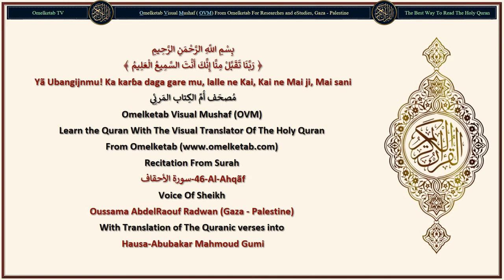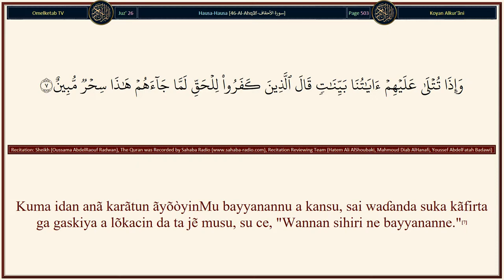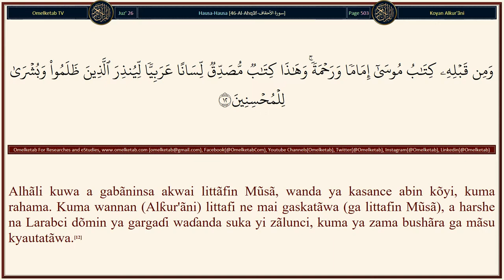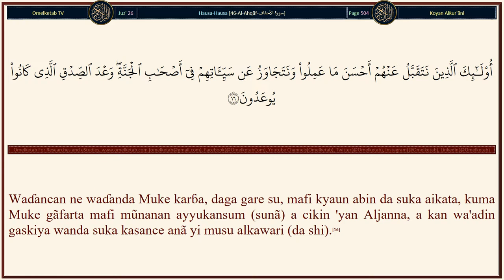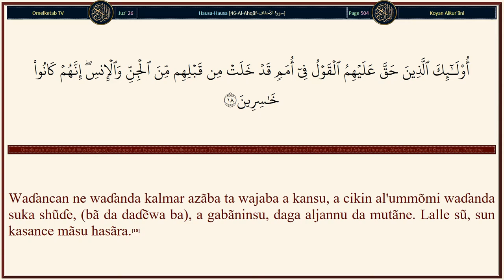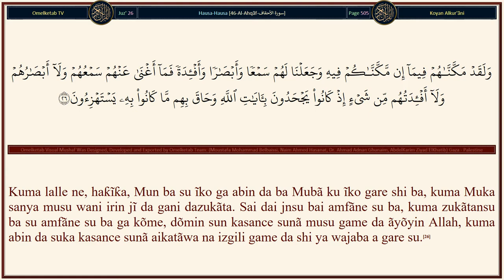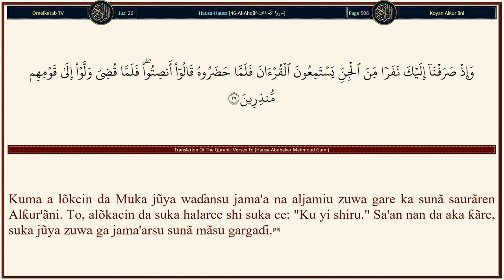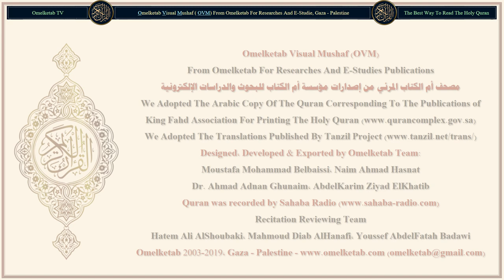46 Al Ahqãf سورة الأحقاف Hausa Abubakar Mahmoud Gumi Radwan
46-Al-Ahqãf-سورة الأحقاف-Hausa-Abubakar Mahmoud Gumi-Radwan... [Ka ce: "Shin, kun gani, idan (Alƙur'ãni) ya kasance daga wurin Allah yake, kuma kuka kãfirta da shi, kuma wani mai shaida daga Banĩ Isrã'ĩla ya bãyar da shaida a kan kwatankwacinsa, sa'an nan ya yi ĩmãni, kuma kuka kangare? Lalle Allah bã Ya shiryar da mutãne azzãlumai."(10)Kuma a lõkcin da Muka jũya waɗansu jama'a na aljamiu zuwa gare ka sunã saurãren Alƙur'ãni. To, alõkacin da suka halarce shi suka ce: "Ku yi shiru." Sa'an nan da aka ƙãre, suka jũya zuwa ga jama'arsu sunã mãsu gargaɗi.(29)Suka ce: "Ya mutãnenmu! Lalle mũ, mun ji wani littãfi an saukar da shi a bãyãn Mũsã, mai gaskatãwa ga abin da ke a gaba da shi, yanã shiryarwa ga gaskiya da kuma zuwa ga hanya madaidaiciya.(30)"Yã mutãnenmu! Ku karɓa wa mai kiran Allah, kuma ku yi ĩmãni da Shi, Ya gãfarta muku daga zunubanku, kuma ya tserar da ku daga azãba mai raɗaɗi.(31)"Kuma wanda bai karɓa wa mai kiran Allah ba to bai zama mai buwãya a cikin ƙasa ba, kuma ba ya da waɗansu majiɓinta, baicin Shi. Waɗannnan sunã a cikin ɓata bayyananna."(32)Shin, kuma ba su gani ba cẽwa: "Lalle Allah, Wanda Yã halitta sammai da ƙasa kuma bai kãsa ga halittarsu ba, Mai ĩkon yi ne a kan rãyar da matattu?" Na'am, lalle Shi, Mai ĩkon yi ne a kan kõme.(33)Kuma rãnar da ake gittar da waɗanda suka kãfirta a kan wutã, (a ce musu) "Ashe, wannan bã gaskiya ba ne?" Su ce: "Na'am, gaskiya ne, mun rantse da Ubangijinmu!" Sai Ya ce, "To, ku ɗanɗani azãbar sabõda abin da kuka kasance kunã yi na kãfirci."(34)Sabõda haka, ka yi haƙuri kamar yadda mãsu ƙarfin niyya daga Manzanni suka yi haƙuri. Kuma kada ka yi musu gaggãwa. Kamar dai sũ, a rãnar da suke ganin (sakamako) abin da ake yi musu wa'adi ba su zauna ba, fãce sa'a guda daga yini. Iyarwa dai da Manzanci). Shin, akwai wanda za a halakar? (Bãbu), fãce mutãne fasiƙai.(35)]

Surah Name: 46-Al-Ahqãf-سورة الأحقاف
Language: Arabic & Hausa - Hausa
Translator